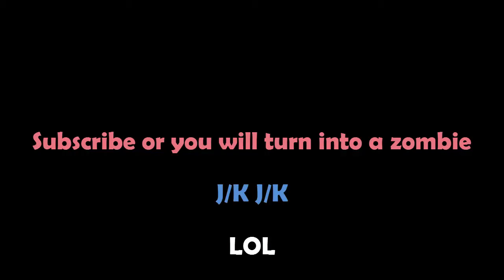MARIO ZOMBIES - Left 4 Dead 2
Share my videos to your friends, maybe they will like them too. Share it how you want it, Facebook, Twitter, Instagram, whatever you like.